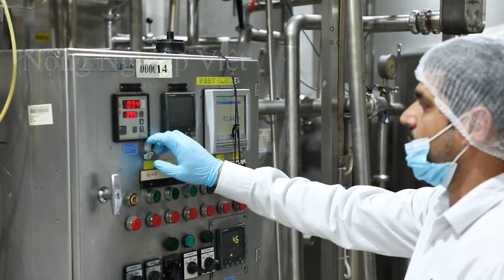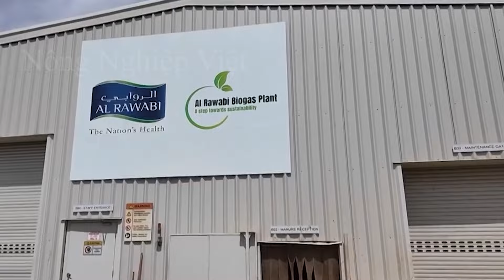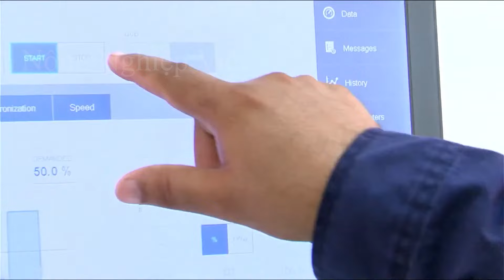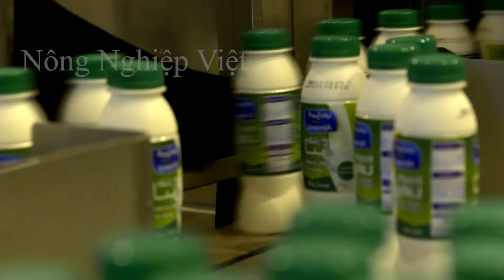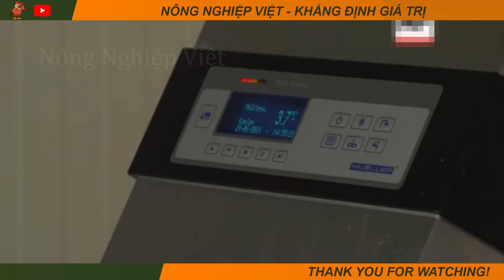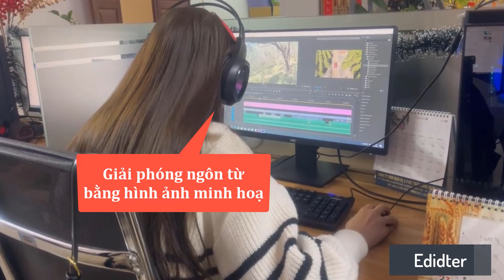Nông Dân Nuôi Hàng Triệu Con Bò Lấy Thịt và Sữa ở Trên Xa Mạc Theo Cách Này